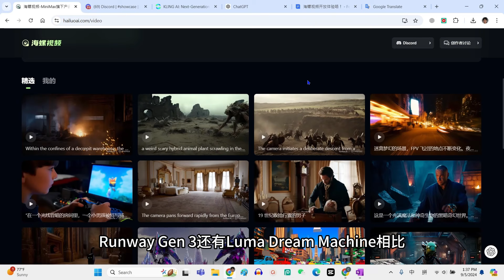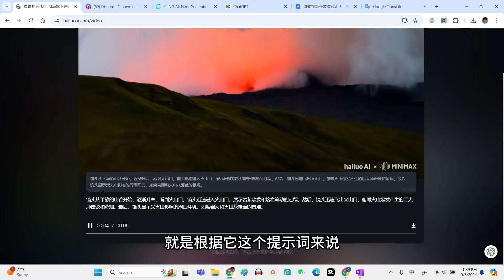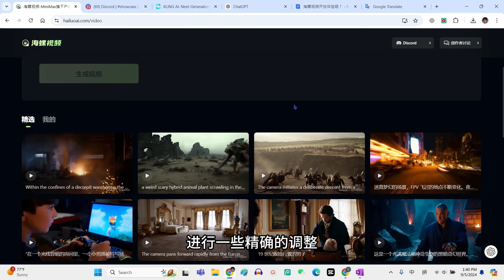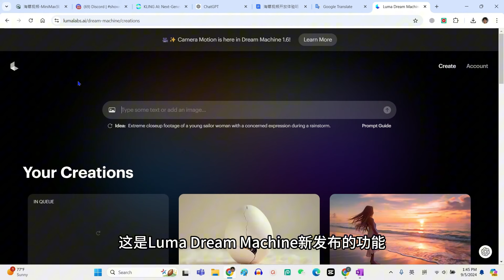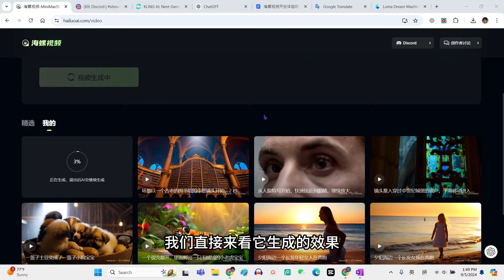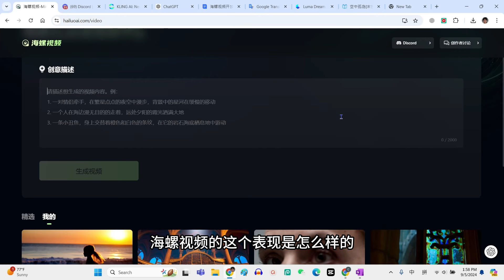【AI】又一款跻身一流之列的AI视频生成工具 | 限时免费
在这期视频中，我将向大家介绍最新发布的AI生成视频工具——海螺AI。这款工具是MiniMax公司推出的，凭借其强大的镜头移动效果，已经跻身顶级AI视频生成工具行列，与Runway Gen 3、Luma Dream Machine和Kling AI并列。赶紧来体验这款限时免费的工具吧！